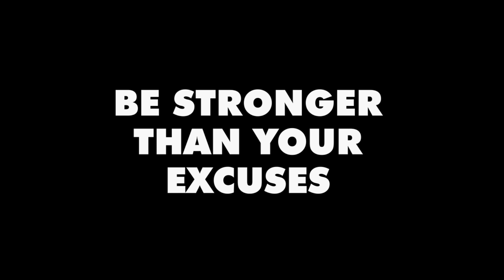Bread, Deli Meat, and Dieting When Travelling! | Fitin10 Day 61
It's day 61 of the Fitin10 Winter 2024 Challenge! Today we talk about bread, deli meat, and dieting when travelling

This video will give insights and guidance to those taking the Fitin10 challenge, as well as great general topics on fitness and living a healthy lifestyle!

Fitin10 is a 10 week body transformation challenge designed to promote an active healthy lifestyle with an emphasis on total body fat reduction. Using nutrition, resistance training, and cardiovascular exercise, the challenge will start you on the path to better living. If you are serious about reducing body fat and you are willing to commit yourself whole-heartedly, this program is for you.

The next Fitin10 challange starts April 20, 2024